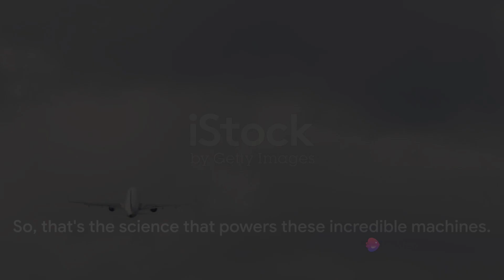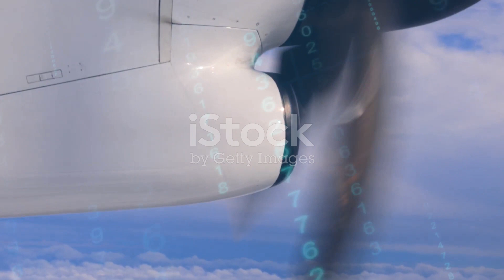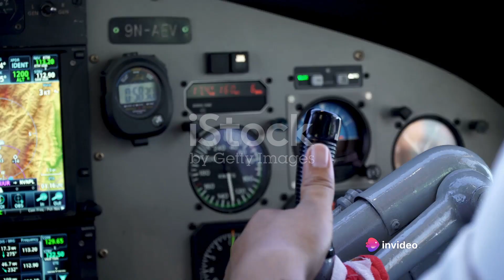FLIGHT FUTURE: How Supersonic Jets are CHANGING Travel in 2024!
Step into the high-speed world of supersonic jets in 2024. This exciting video explores the latest developments in supersonic technology, transforming air travel and pushing the boundaries of speed. Discover the innovations that are making super-fast travel a reality and how these advancements could revolutionize the way we fly.